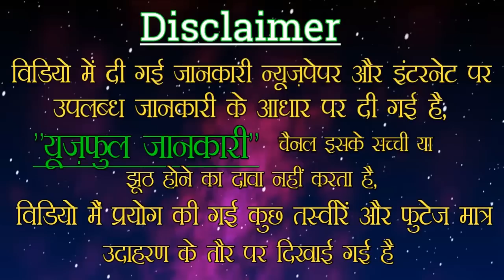भारत में इन मंदिरों के रहस्य को जानकर आपके होश उड़ जाएंगे ।। Indian Temple ।।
नमस्कार दोस्तों,,,

दोस्तों भक्ति मात्र एक शब्द नहीं है बल्कि जीवन को जीने का सही मार्ग है आज के इस वर्तमान समय में हम में से अधिकांश लोग धर्म का नियमित रूप से पालन करना चाहते हैं,,,

निर्देश :---
दोस्तों आप सभी लोग मंदिरों में देवी देवताओं की मूर्तियों की पूजा तो होते हुए बहुत देखा होगा लेकिन धर्म और आस्था पर टिके हुए हमारे इस देश में कुछ भी मुमकिन है आज हम आपको घर बैठे बैठे भारत के कुछ ऐसे रहस्यमई मंदिरों के दर्शन कराने वाले हैं जहां देवी देवताओं की मूर्तियों की पूजा नहीं बल्कि कुछ और ही पूजा जाता है जिन्हें देखकर शायद आपको भी यकीन ना हो पर हर एक मंदिर की अपनी एक खास कहानी है जिसे आज हम आपको इस वीडियो में बताने वाले  हैं,,,

1:-- केदारनाथ मंदिर...
2:-- अमरनाथ गुफा...
3:-- मेहंदीपुर बालाजी मंदिर...
4:-- मां रतनगढ़ वाली मंदिर...
5:-- देव जी मंदिर...
6:-- जगन्नाथ मंदिर...
7:-- अंजना स्वामी मंदिर...